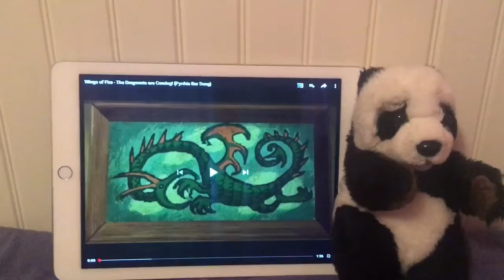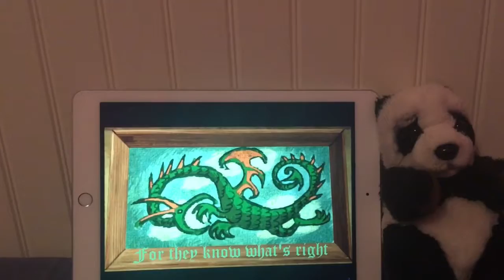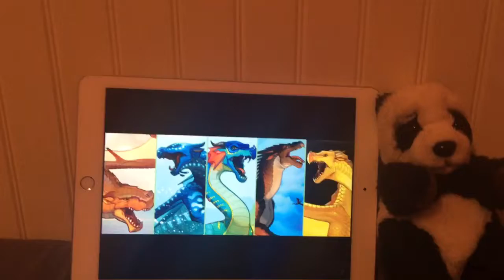Karaoke: The Dragonets Are Coming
Video from Music Mommy
Video title: The Dragonets Are Coming- Pyrria Bar Song
                                                                     (I might have spelled that wrong)
Second channel: LaPandaGacha